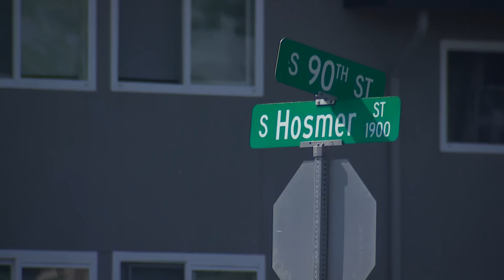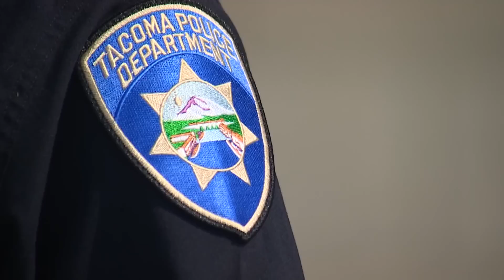Tacoma hotel shut down, suspect arrested for dealing fentanyl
Federal prosecutors charged a Tacoma man for fentanyl possession and distribution. The Tacoma Police Department says it’s working to help residents write a new chapter for Hosmer Street.